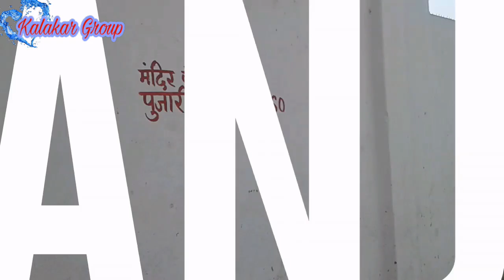जानिए श्री निरंजन स्वामी के बारे में || shree niranjan swami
1 Shree niranjan swami Dhamoun
2 Dhamoun k niranjan baba
3 niranjan baba k mandir dhamoun
4 gahwar dhamoun
5 new niranjan swami Dhamoun
6 purana gahwar
7 naya gahwar
Channel fb link
fb,me/kalakargroup
Top temple of Bihar
New niranjan baba temple
Shree niranjan baba temple Bihar
Famous temple of world
Famous temple of dhamounvillage